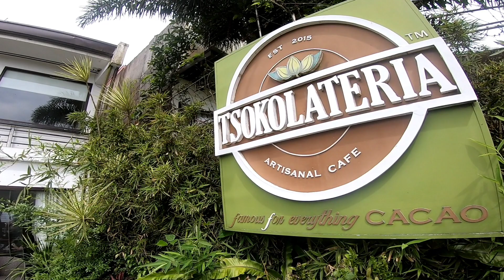17s Celebration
Celebrating 17 years as a couple which started way back 2003. This is also a double celebration as my wife turns another year wiser today! Yey!!!